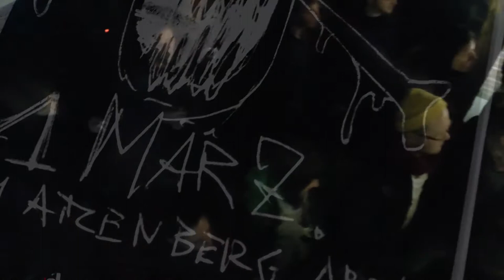Cannibal Girls performing Cannibal Girls at Azenberg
Cannibal Girls vs. ABK Akademische Betriebskapelle live
Azenberg 01/03/2014, Stuttgart, Germany.
Video by WBNG